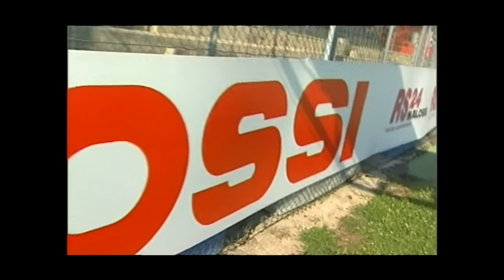Trofei Malossi 2009 - Trailer 3° prova Sud - Sarno 13-14 giugno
Sarno (SA),
13-14 giugno 2009

Trailer della terza prova dei Trofei Malossi Sud. Sul Circuito Internazionale Napoli si sono disputate sei gare divise in quattro categorie.

Le categorie che hanno preso parte all'evento sono state ScooterMatic Extreme Nazionale, ScooterMatic Extreme Sud, Trofeo GP80, SuperScooter Sud.